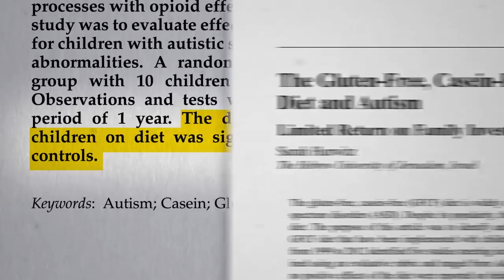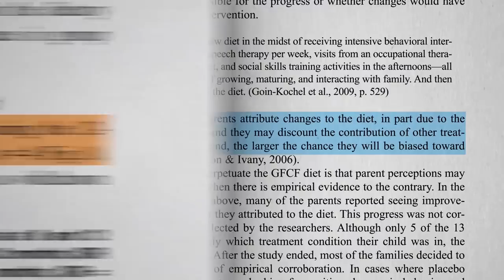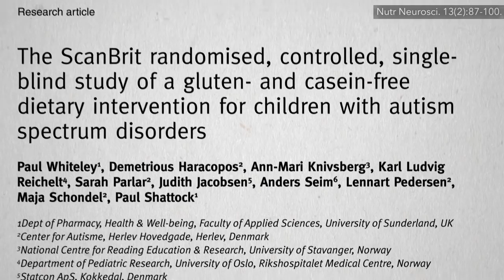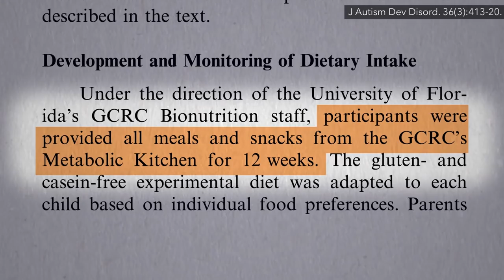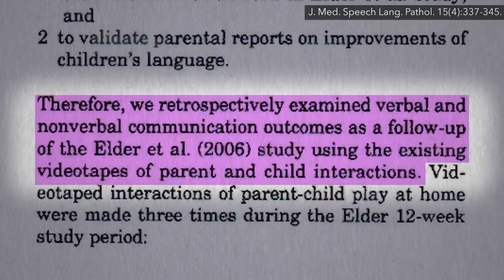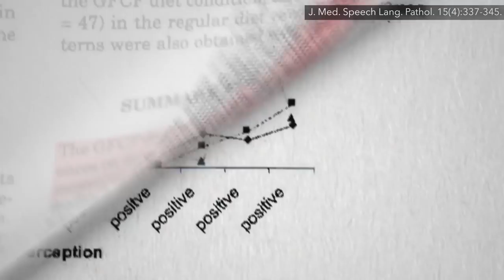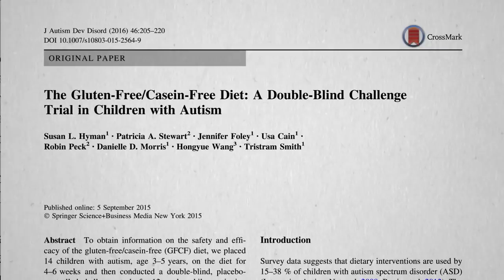Double Blind Clinical Trial of Diet for Autism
What happens when children with autism on gluten and casein-free diets are covertyly challenged with wheat and dairy?

This is the 5th in a 6-video series on the role of gluten and dairy-free diets in the treatment of autism. Check out the first four:

Why not just skip to the chase and do a single video on the topic instead of this whole series? It's such a controversial and contentious issue I wanted to do a deep dive to offer a comprehensive overview. I realize I end up covering fewer topics. Whenever you find yourself uninterested on some current subject, please feel free to dip into the videos on the 2,000+ other topics I’ve already covered on NutritionFacts.org.

Have a question about this video? and someone on the NutritionFacts.org team will try to answer it.

Want to get a list of links to all the scientific sources used in this video? You’ll also find a transcript and acknowledgements for the video, my blog and speaking tour schedule, and an easy way to search (by translated language even) through our videos spanning more than 2,000 health topics.

Image credit: CMRF Crumlin / flickr